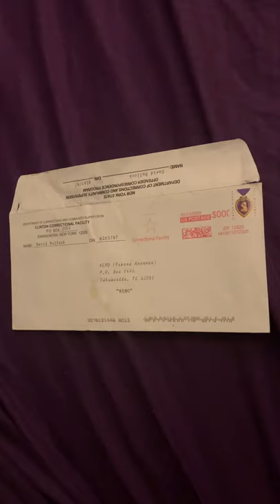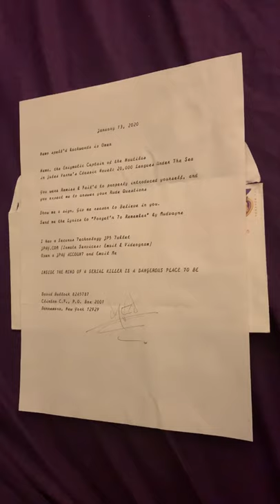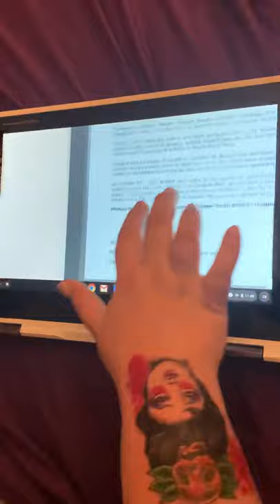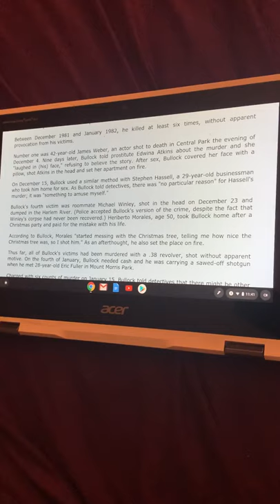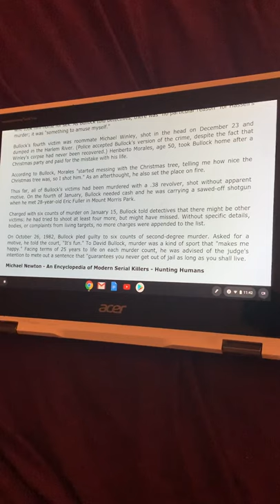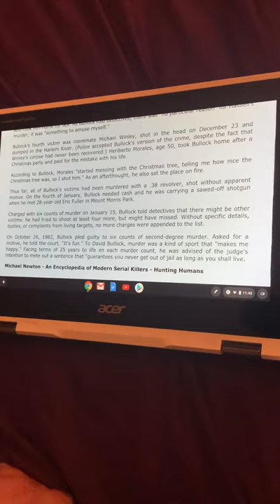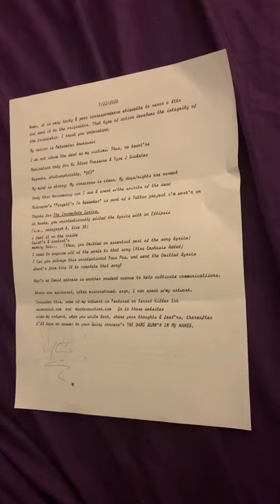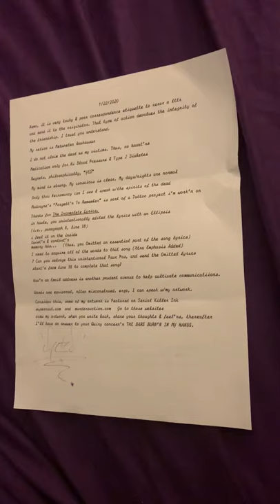David Bullock Serial killer! First two letters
This explains who he is and I read his letters out loud. I will be doing more videos soon and I’ll figure out how to edit soon.